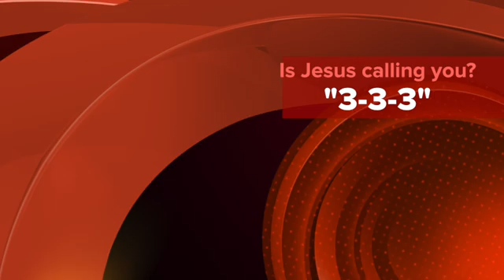333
God bless!